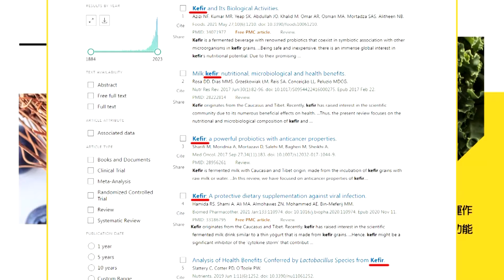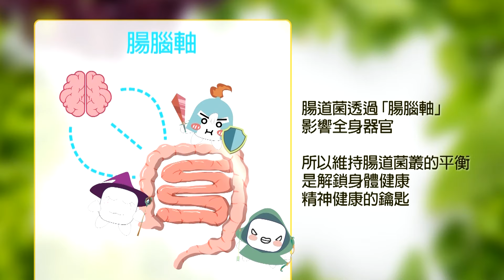賴清德.顧立雄甩開媒體密訪 首度合體「雄三飛彈」秀拳頭喊戰力強｜甩開記者 賴清德秘訪曝光｜蔡正元.栗正傑.謝寒冰深度剖析?【盧秀芳辣晚報】精華版